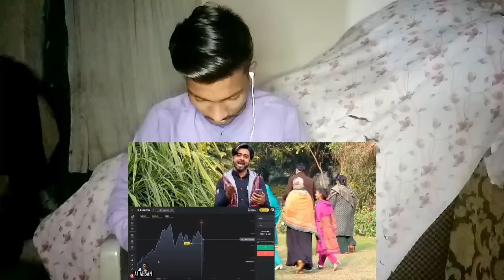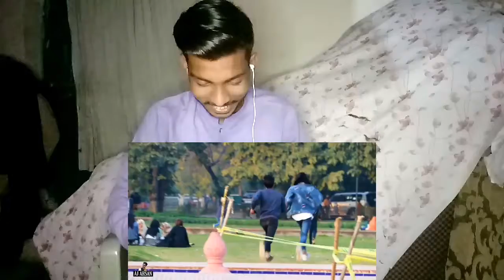Best Reaction Prank On Girls ( AJ Ahsan) Crazy Reaction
Hello frands /

aj ahsan ki video ko reaction denge agar app ye vidio achi lage to :

chanal ko sabscribe & like or apne dosto me share kar "